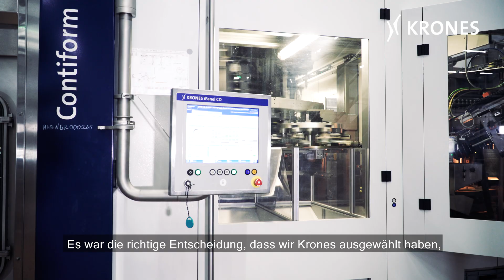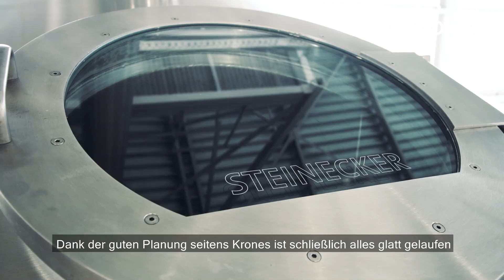Eine komplette Greenfield-Brauerei für Tatspirtprom - Megaprojekt in Rekordzeit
Seit mehr als zehn Jahren wurde in Russland keine Braustätte dieser Größe mehr errichtet. Und dabei entstand die neue Brauerei von Tatspirtprom mit einer Jahreskapazität von zwei Millionen Hektolitern auch noch in Rekordzeit: Nur ein Jahr nach Auftragsvergabe konnte Sud Nummer eins eingebraut werden. Dabei war das Projekt nicht nur der erste Brauerei-Turnkey-Auftrag für Krones in Russland, sondern gleichzeitig auch das bisher am schnellsten abgewickelte Gesamtprojekt dieser Größenordnung.